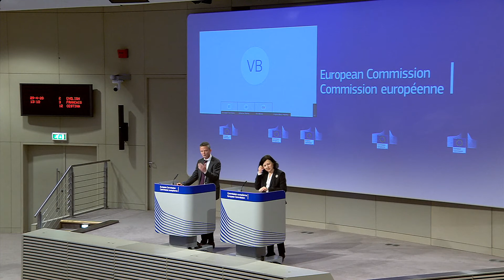EU Provides 'Unparalleled' Support to Western Balkans?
The European Commission says it is allocating 180 million euros ($195 million) in grants to help six EU hopefuls in the Western Balkans cope with the coronavirus pandemic and its socioeconomic consequences.

Also on April 29, the European Investment Bank said it would provide a 1.7 billion-euro ($1.84 billion) loan package for Albania, Bosnia-Herzegovina, Kosovo, Montenegro, North Macedonia, and Serbia.

Overall, the bloc has mobilized a package of some 3.3 billion euros to benefit the six countries, the European Commission said in a document sent to EU institutions ahead of a video conference between EU and Balkan leaders scheduled for May 6.

The EU "has a particular responsibility and interest to lead the global response and provide assistance to partners in need, all the more in its immediate neighborhood," the document reads.

"As part of its international efforts, the EU is providing essential and unparalleled support to the Western Balkans," it adds.

At the beginning of the coronavirus outbreak in Europe, there was criticism that the EU had been slow to help the Balkans, with Serbian President Aleksandar Vucic slamming the bloc for "abandoning his country" and praising China for its assistance during the crisis.

Restrictions on exports of medical equipment from the EU to the region, which have since been lifted, were also criticized.

Speaking to journalists in Brussels, European Commission Vice President for Values and Transparency Vera Jourova said that the EU assistance package was aimed at providing "immediate support for the health sector through social and economic recovery needs," as well as "continuous support to address the impact of the COVID-19 crisis once the immediate measures to contain the pandemic are eased."

"This longer-term recovery will focus on transport and energy links for the region, the challenges faced by young people, alongside the encouraged green and digital transitions," Jourova added.

Economic growth in the Western Balkans is expected to contract between 3 and 5.6 percent this year, according to the World Bank, as the region grapples with the fallout from the coronavirus epidemic.

"While the economic impact of the ongoing pandemic in the region is difficult to forecast, there is little doubt that this pandemic is wreaking havoc on lives around the region -- taxing health-care systems, paralyzing economic activity, and undermining the well-being of people," Linda Van Gelder, World Bank country director for the Western Balkans, said in a statement on April 29.

According to a "baseline scenario," containment measures could be lifted by the end of June and a gradual recovery could begin in the second half of the year.

The "downside scenario" assumes containment measures will only be lifted at end of August, with a recovery of economic activity only possible in the final quarter of 2020.